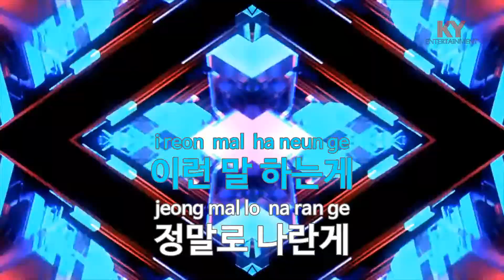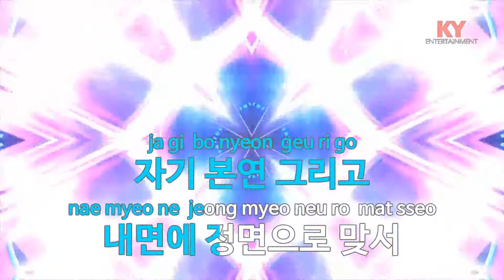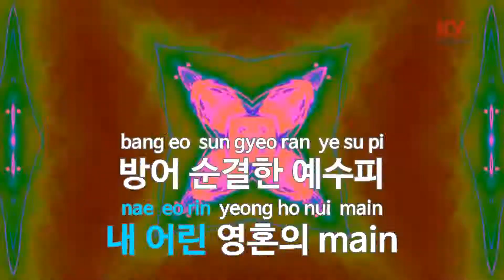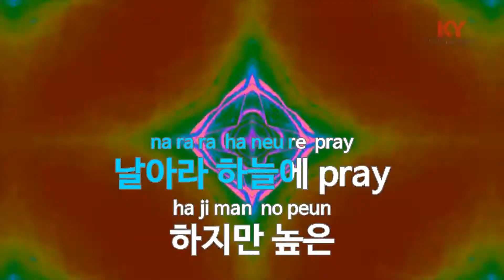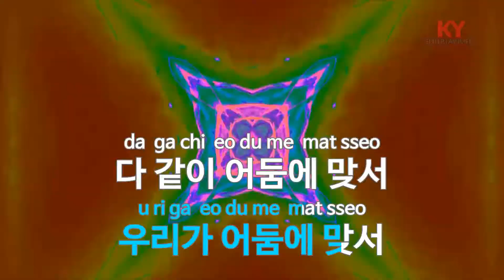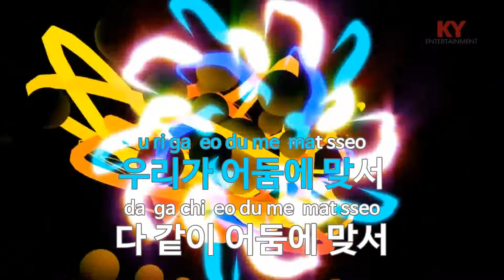[KY 금영노래방] 늘 어둠에 맞서 - CB MASS (KY.63724) / KY Karaoke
★ 곡 정보 ★
번호 : 63724
제목 : 늘 어둠에 맞서
가수 : CB MASS
작사 : Curbin,최자,개코
작곡 : 김종헌

Copyrightⓒkeumyoung